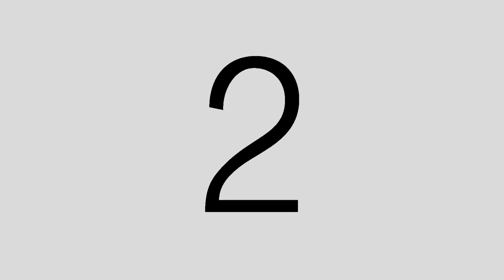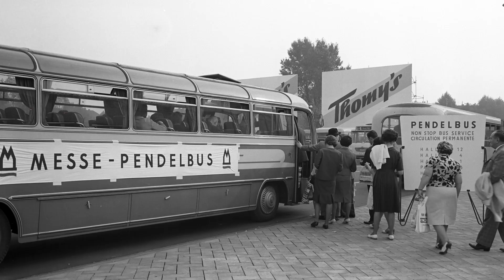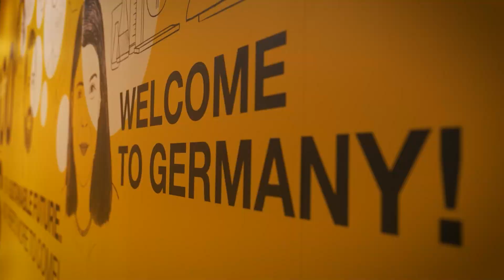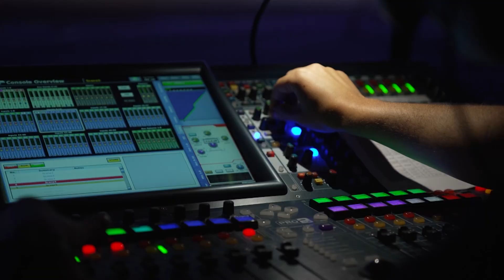100 Jahre Koelnmesse: Adenauers Vision 🚀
1924 formulierte der damalige Kölner Oberbürgermeister Konrad Adenauer den Gründungsauftrag der Koelnmesse. Was Adenauers Vision für die Koelnmesse war und wie sie sich in den letzten 100 Jahren entwickelt hat, erfahrt ihr im Video. 🙏